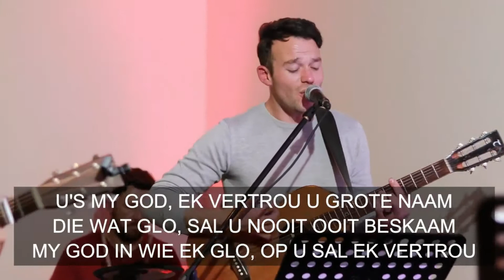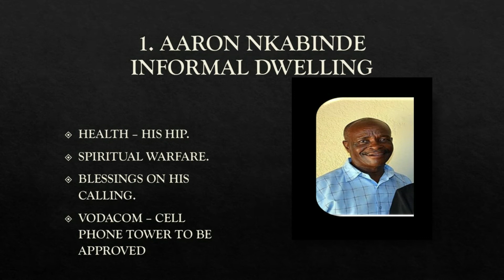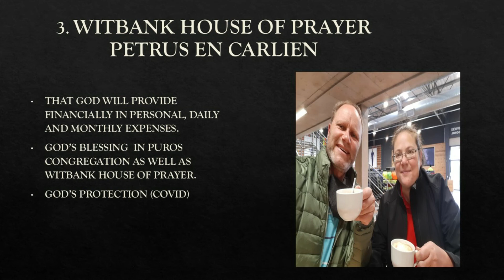Sondag diens (04 / 07 / 2021)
GERAT om te GAAN (Week 5)